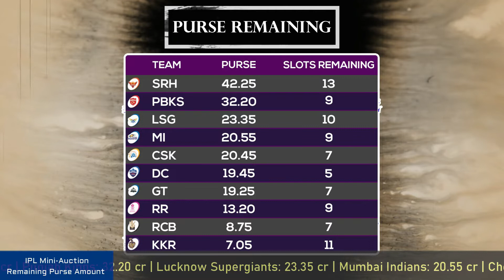IPL 2023 Auction: किस टीम के पास हैं कितने पैसे, डालें एक नजर